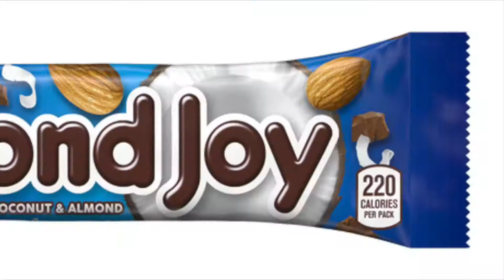Ben's Wild Adventure: Episode 27 - The Reindeer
Thanks!
I hope you enjoy this 27th episode of Ben's Wild Adventure-- a show where I talk about my number one topic, animals!  I love animals, and I would like to share the fun facts I know about them with all of you.

For this episode, Ben travels to the Bellamy River Wildlife Management Area in Dover NH, to talk about everyone's favorite deer-- the Reindeer!

BWA episodes are now airing on PPMtv (ppmtvnh.org), broadcasting on Comcast channel 98 in the Seacoast NH area--check it out!